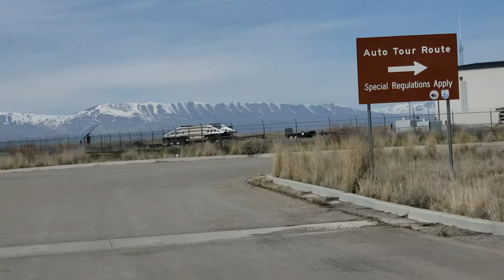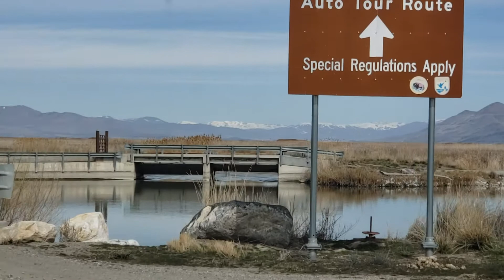Bear River Migratory Bird Refuge & Wetlands! Near Brigham City Utah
The Refuge and other wetlands associated with the Great Salt Lake provide critical habitat for migrating birds (like the American avocets above) from both the Pacific and Central Flyway of North America. This area contains abundant food for birds, including very important brine shrimp and other macroinvertebrates as well as necessary plants like sago pondweed.  Birds come to the Refuge by the millions to eat and rest during migration, and many other species stay to breed, nest and raise their young across the Refuge wetlands. Several of the Refuge's priority species are listed and pictured below, or download a full list of the Refuge's Priority Species!